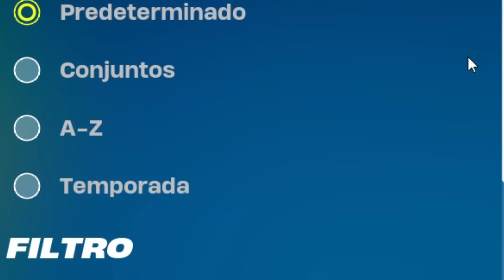🤯Vale la pena tener una CUENTA con +430 SKINS en FORTNITE?🤯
En este vídeo os muestro todas las skins de mi taquilla, y respondo a la duda de cuantas skins vale la pena tener en fortnite y si tener muchas es buena opción, o realmente estorban muchas de las skins de nuestras taquillas.
Cuantas skins tienes en tu cuenta y si quieres más o menos?

00:00 todas mis skins de fortnite +400
20:22 cuantas skins vale la pena tener en fortnite?